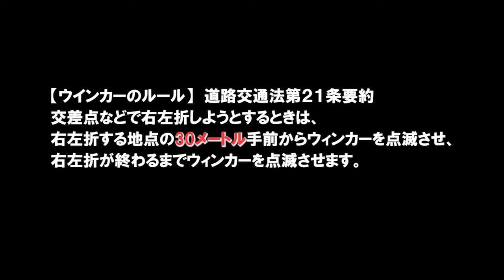【ドラレコは見ている 439】《合津遅延行為》周囲のドライバーと歩行者への思いやりに欠ける行為